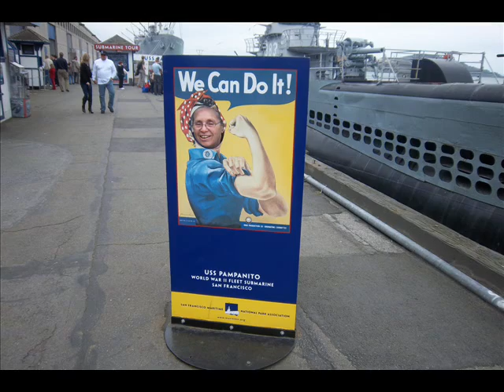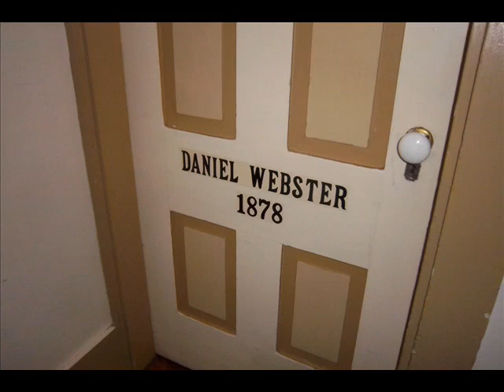Anniversary Trip 2011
San Francisco and parts north and east during the spring of 2011